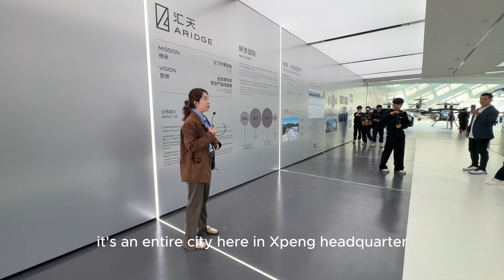XPENG AI Day 2025 | Guangzhou Unveils Robotaxi, Humanoid IRON & Flying Car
I got invited to XPENG’s 2025 AI Tech Day — and honestly, what an experience.

As a proud G6 owner, stepping into their brand-new HQ felt surreal.

You can feel the future being built here.

Flying cars. 🤯
Humanoid robots🤖
And they’re launching their own robotaxi next year! 🚕

I’m blown away by how far XPENG is pushing technology — and the courage to dream beyond what seems possible.

Huge thanks to the XPENG team for the warm hospitality and this once-in-a-lifetime invite. 🙏
Can’t wait to see what’s next. The future is here. ⚡️